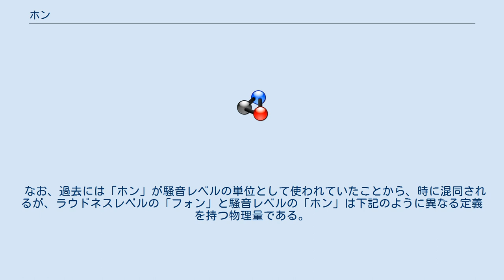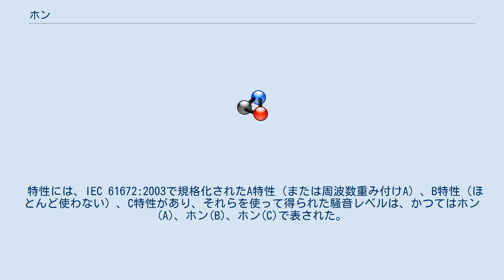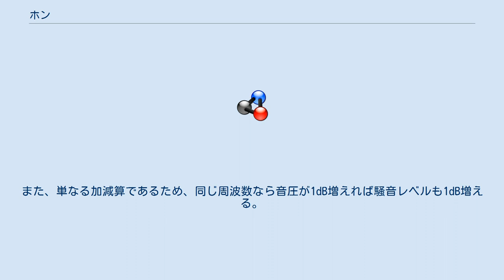ホン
フォン（ラウドネスレベル）と音圧レベルを表すデシベル (dB) との関係（等ラウドネス曲線） フォン (phon) あるいはホン、ホーンは、ラウドネス（音の聴覚的な強さ）のレベルの単位である。
 基準音圧を20μPaとした音圧レベルのデシベル (dB) 値を周波数ごとに補正した値であり、 という特徴を持つ。
 なお、過去には「ホン」が騒音レベルの単位として使われていたことから、時に混同されるが、ラウドネスレベルの「フォン」と騒音レベルの「ホン」は下記のように異なる定義を持つ物理量である。
 1000ヘルツの純音のフォンは、その音圧レベルを表すdBに等しい。
これ以外の周波数のフォン値は、同じラウドネスに聞こえる1000ヘルツの純音のデシベル値に等しい。
したがって、同じフォンの音は（個人差等もあるがほぼ）同じ大きさに聞こえる。
 音圧レベルのdB値とフォンの関係は等ラウドネス曲線に一致するはずだが、実際には測定条件や個人差などの違いにより、研究者ごとに異なる等ラウドネス曲線が導き出されている。
フォンの算出には、ISO 226:2003で規格化された等ラウドネス曲線を使う。
 なお、等ラウドネス曲線が等間隔でないため、同じ周波数で音圧が1dB増えてもラウドネスレベルが1フォン増えるとは限らない。
 ラウドネス「レベル」ではない、ラウドネスの単位にソーンがある。
フォンとソーンには「フォン ÷ 10 - 4 = log2ソーン」の関係がある。
ラウドネスはISO532で規格化されている。
 騒音レベルは、周波数ごとに定められた特性値を音圧レベルのdBに足して得られる。
音圧で考えれば、周波数ごとに定められた値を掛けていることになる。
 騒音レベルは騒音計で測定される。
通常、レベル化する際には時間的に平滑化するために時間重み特性をかける。
 特性には、IEC 61672:2003で規格化されたA特性（または周波数重み付けA）、B特性（ほとんど使わない）、C特性があり、それらを使って得られた騒音レベルは、かつてはホン(A)、ホン(B)、ホン(C)で表された。
ただしこの意味でのホンは、計量法により1997年（平成9年）9月30日で廃止され、現在は単にデシベル（dB）を使う。
 かつてはA特性であることを明示する場合にdB(A)、dBAなどと書いていたが、現在は単にdBとだけ書く。
なぜならば、ISOやJISのJIS Z8203では、単位記号 (dB) に余計な記号を付けることは推奨されないからである。
 騒音は多数の周波数の音が混合しているため、実際の測定では、騒音を周波数分解して、それぞれの周波数ごとの音圧に特性のデシベルを比に換算した値を掛け、それらを足し合わせてデシベルに換算する。
 なお、騒音レベルは聴覚補正はされているが、電気回路化が容易であるように、特性が実際の等ラウドネス曲線より単純な曲線であることと、デシベルでの単なる加減算であることから、ラウドネスレベルとはあまり一致せず、同じデシベル値を持つ騒音レベルでも、周波数の違いにより同じ大きさに聞こえるとは限らない。
また、単なる加減算であるため、同じ周波数なら音圧が1dB増えれば騒音レベルも1dB増える。